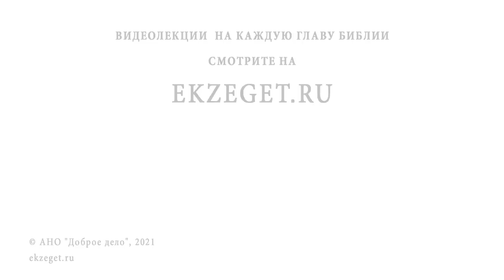БЕСЕДА ХРИСТА С САМАРЯНКОЙ (Ин. 4:5-42) Протоиерей Олег Стеняев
Команда Экзегет.

В сегодняшнем воскресном видео мы рассуждаем с протоиереем Олегом Стеняевым о беседе Иисуса Христа с самарянкой и касаемся следующих тем:

🔸 Христос в Самарии.
🔸 Предназначение богоизбранного народа.
🔸 Символ Слова Божьего.
🔸 Обращение Спасителя к самарянке.
🔸 Живая вода.
🔸 Сила Благой Вести.
🔸 Неиссякаемый источник.
🔸 Стойкость праведника.
🔸 Рука помощи.
🔸 Осквернение души.
🔸 Исследование закона Божьего.
🔸 Рождение свыше.
🔸 Приближение Царства Небесного.
🔸 Ожидание Мессии.
🔸 Наставление Христа.
🔸 Новозаветная Церковь.
🔸 Ближний для христианина.
🔸 Благодарность самарянина.
🔸 Подражание апостолов Христу.
🔸 Открытие дверей спасения для всех народов.